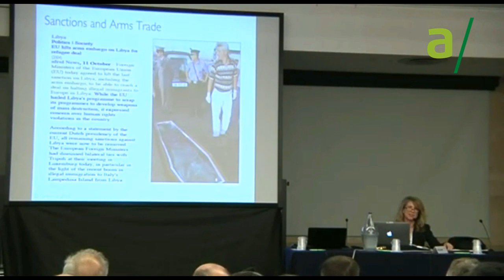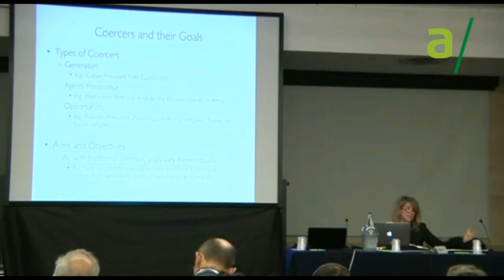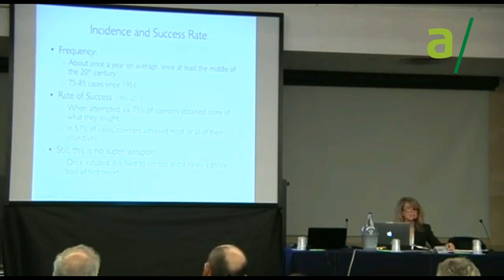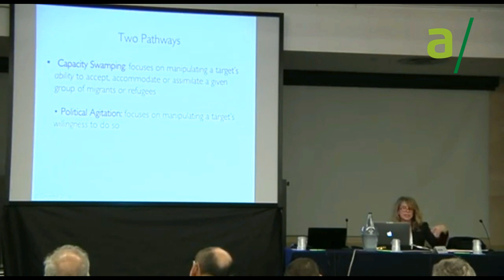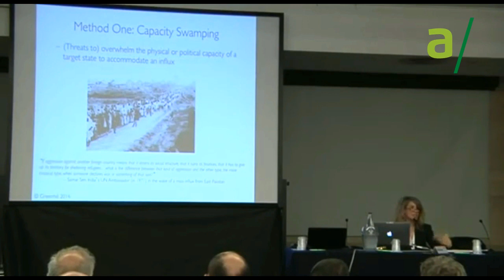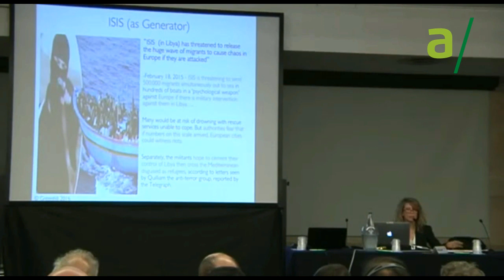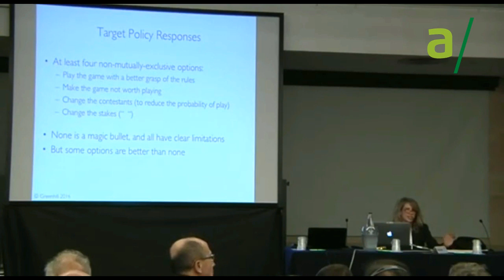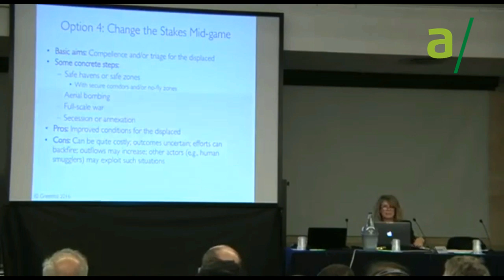EMD 2016 | Armi di migrazione di massa - Kelly Greenhill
Kelly Greenhill individua tra le cause che mettono in pericolo il progetto di integrazione europea la crisi migratoria degli ultimi anni e condivide alcune pagine del suo libro “Armi di migrazioni di massa” in cui vengono analizzati numerosi casi di flussi migratori avvenuti secondo il concetto che la stessa Greenhill definisce “immigrazione progettata” ad opera degli Stati per esercitare una forte pressione politica sugli Stati confinanti o vicini.

Intervento tratto dal convegno internazionale "Euro, mercati, democrazia 2016" tenutosi il 12 e il 13  novembre presso la Sala del Nord dell’Hotel Serena Majestic di Montesilvano (PE).

Kelly Greenhill è professore associato di Relazioni Internazionali alla Tufts University, ricercatore presso il Belfer Center for Science and International Affairs (Harvard), editor di Security Studies, nonché autrice del saggio “Weapons of mass migration”, in Italia "Armi di migrazione di massa" (LEG, 2017)

I contenuti audio e video resi fruibili in questa pagina sono di proprietà di a/simmetrie, e sono protetti dalle normative vigenti in tema di diritto d'autore (legge n. 633 del 1941) e altri diritti di privativa e di uso esclusivo. L'Utente non ha il diritto di appropriarsi, né di riprodurre, di modificare, di tradurre, di distribuire, di ripubblicare, in alcuna forma anche parziale o comunque di utilizzare i contenuti audio e video, né per finalità professionali e/o collegati alla propria o alla altrui attività professionale, né per attività prive di scopo di lucro. I trasgressori saranno denunciati alle autorità competenti, in tutte le sedi, e perseguiti a termini di legge.